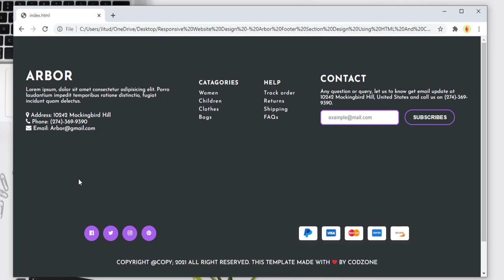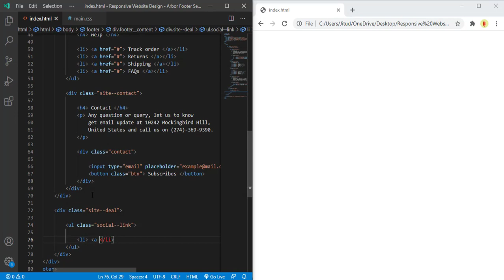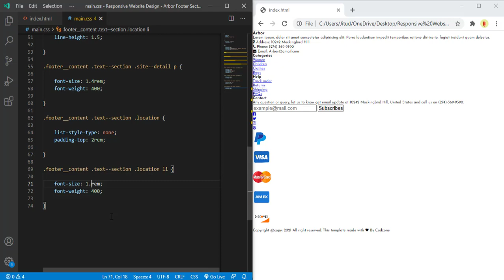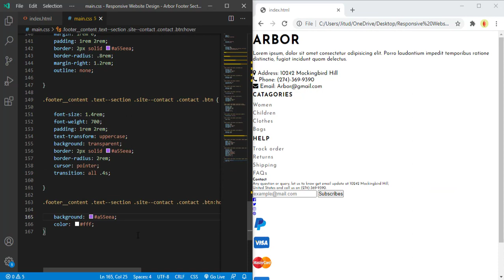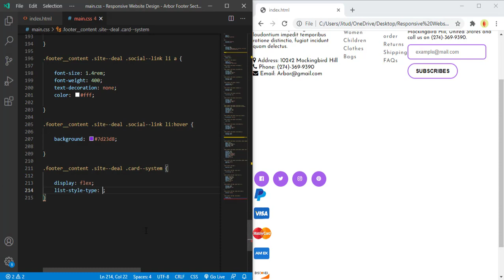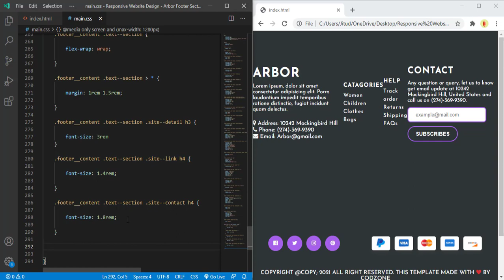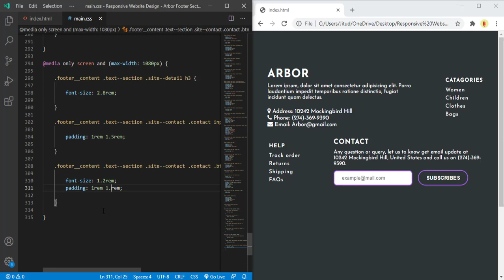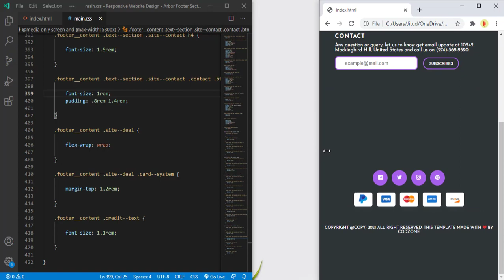Responsive Website Design - Arbor Footer Section Design Using HTML And CSS || Code Mark